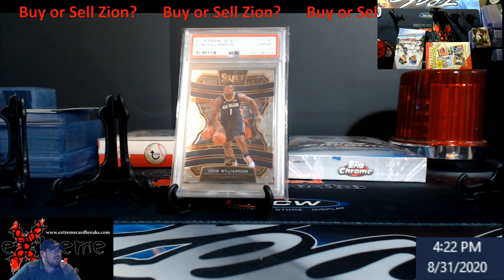Buy/Hold or Sell Zion Williamson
1811 N Dixie Ave #104

Who do I collect:
Roberto Clemente
Michael Jordan
Nolan Ryan
Sidney Crosby
Vintage Cards